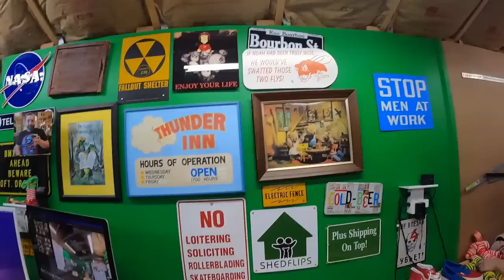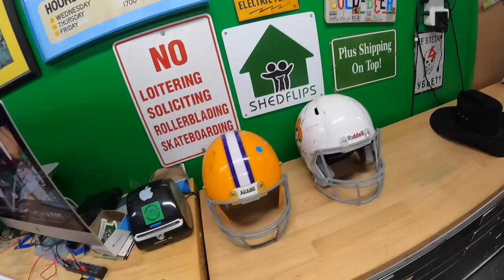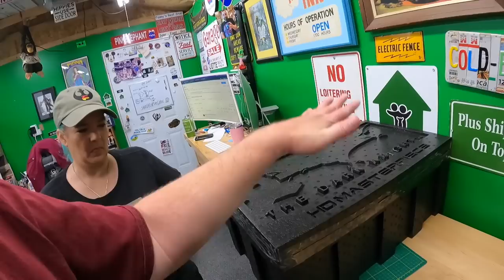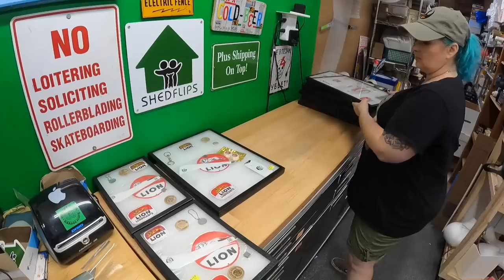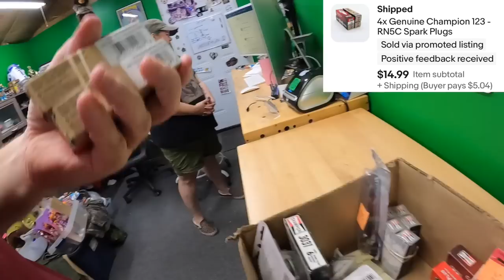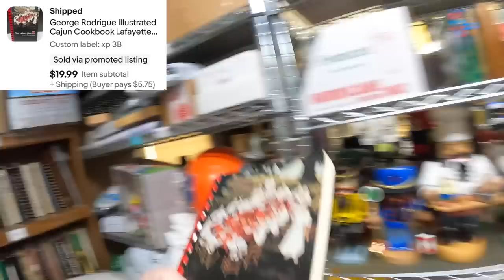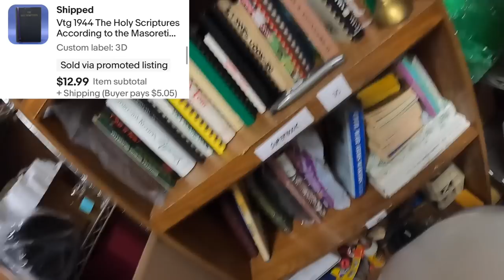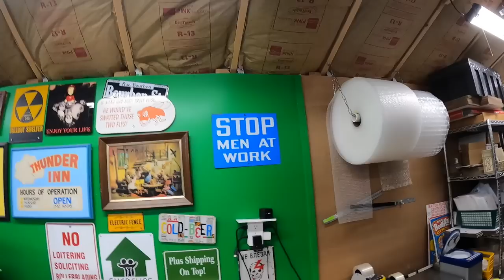This only took 7 years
3 Inch Tape Dispenser we use:

Pull down shade we use for backdrop for larger items:

LED Shop Lights:

18" Neewer Ring Light w/ stand:

Photo shooting table:

Dymo 4XL Thermal Label Printer:

Yeti Microphone:

Midea U-shaped Air Condtioner:

Blower fan (above a/c unit in vids):

Electric socket shelf outlets:

Ultrasonic jewelry cleaner (used for razors):